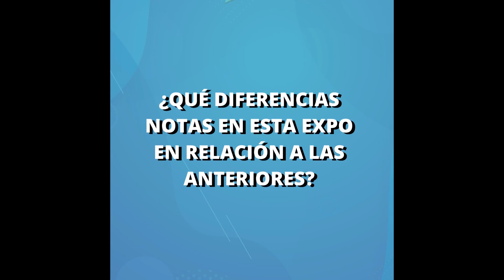ENTREVISTA A RODRIGO MALTZ INGENIERO AGRÓNOMO EN LA EXPO CANNABIS ARGENTINA 2022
🎤 Charlamos con Rodrigo Maltz @ingeniero.cannabico quien nos contó sobre su recorrido, proyectos y visión de la industria 🗣